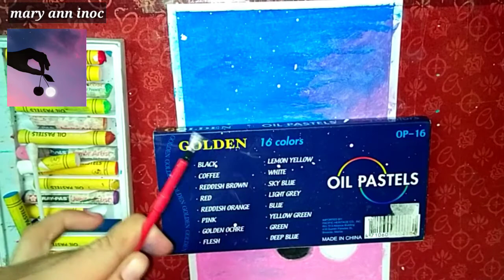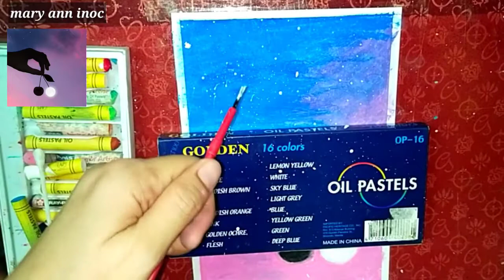EASY DRAWING | BLUE PINK SKY SCENERY